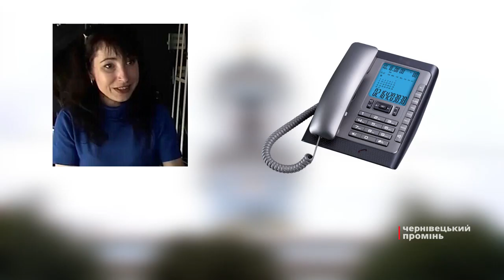Відрізав вухо і забив до смерті. У Чернівцях чоловік знущався над тваринами